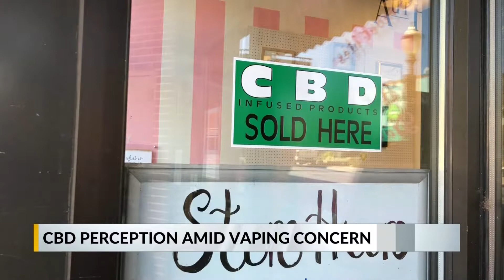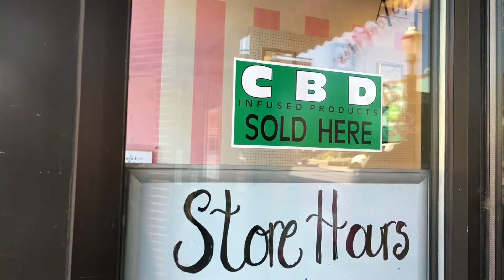CBD AND VAPING